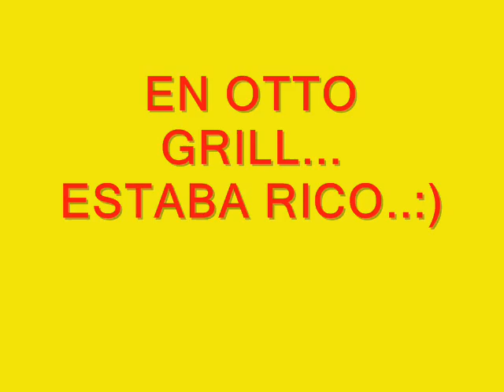EN OTTO GRILL ESTABA RICO